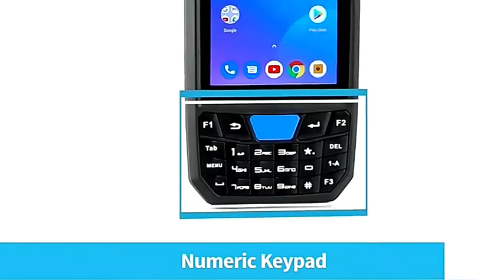T80 Android Handheld 2d Qr Code Reader Pda With Nfc Rfid Reader Medical Device PDA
Advantages of mobile data terminal android T80

1.Based on android 9.0 platform, user-friendly interface, and a long lifecycle that matches that of the traditional T80.

2.Reduces user fatigue by offering all of the functionality needed in an easy -to-carry from factor.

3. Allows mobile workers to seamlessly interact with data in virtually any lighting condition.

4. Durable construction and sealing deliver reliable operation and maximize worker uptime.